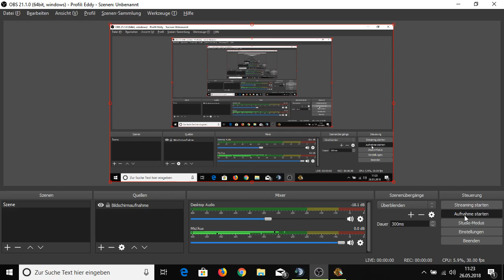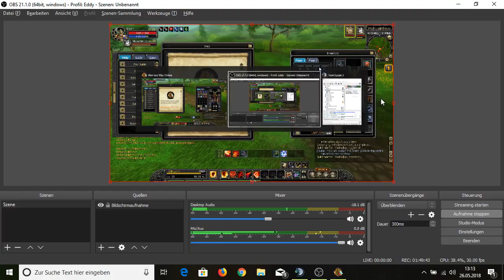Let's Play Silkroad (Warrior's Way) - Verzweiflung & Cerberus Quest #2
Hey all,
this is my Silkroad R youtube channel for the P-Server Warrior's Way.
I will upload german and english Let's Plays, tutorials and some other stuff of the MMORPG Silkroad R

The publisher of the official game is JC-Planet / Joymax.
But I am playing on the Warrior's Way Server Tangra and my Ingame name is Dawn

I play Silkroad now since 2006 and it is still my favourite game. I am a nonbotter in a game with 99% botter. That is why i descided to start a nonbotter revolution on the server Ephesus and other servers. I created a own guild with the name Bruderschaft.

Everyone who love to play Silkroad is welcome to join the server and join our guild. But our rules are: No Botting, No gold buying from goldbotter and not to sit only in botter taxi and get only power level.

Just pm me in game. My ingame name is Dawn